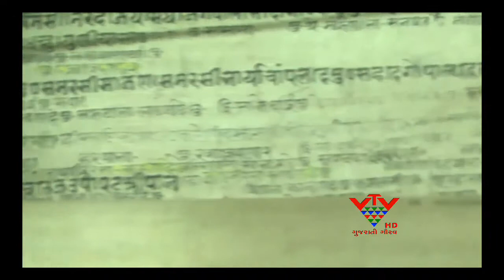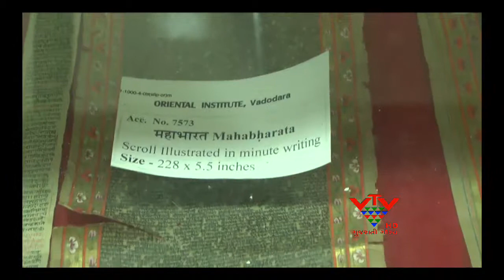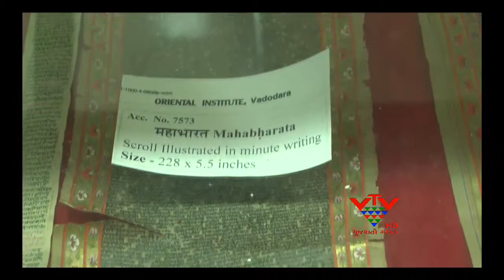VTV - M.S. UNIVERSITY HAS THOUSAND OF RARE MANUSCRIPT TREASURE - BARODA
દેશભરમાં ખ્યાતનામ એવી મહારાજા સયાજીરાવ યુનિવર્સીટીમાં અતિદુર્લભ અને પ્રાચીન કાળની હસ્તપ્રતોનો અદભૂત ખજાનો છે. પ્રાચ્ય વિધા મંદિરમાં ગાંધીજીના હસ્ત લિખિત પત્રો સહીત વિવિધ ગ્રંથો અને હજારો હસ્તપ્રતો સંગ્રહાયેલી છે. જોઈએ આ અહેવાલ